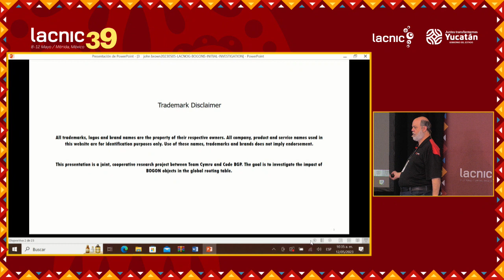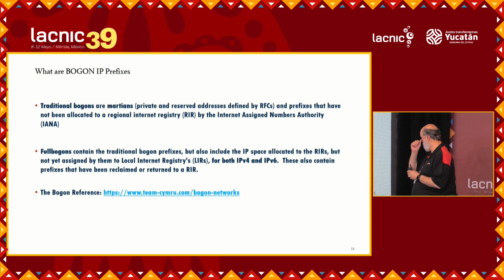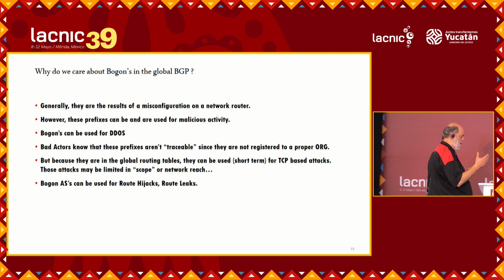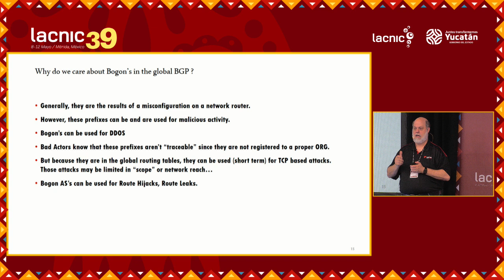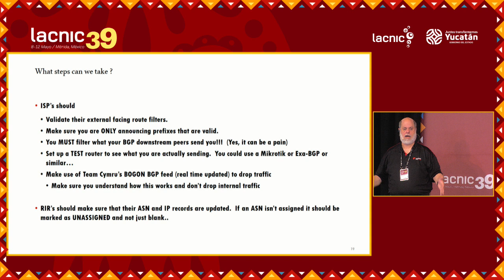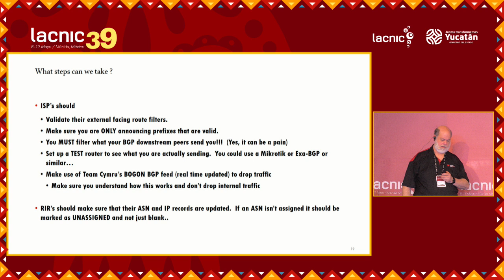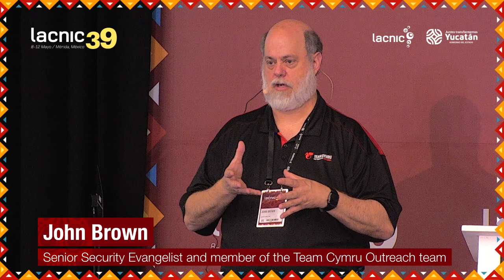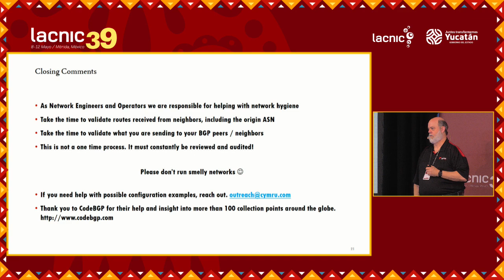Keynote Speaker Um observatório de bogons e marcianos